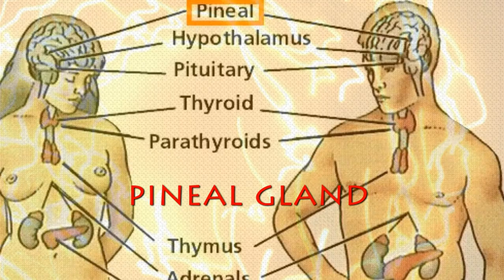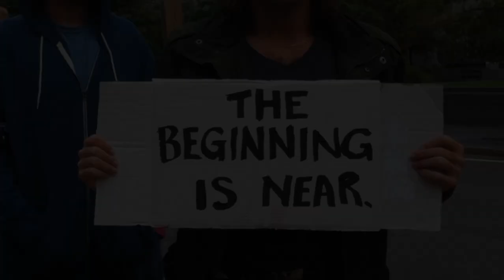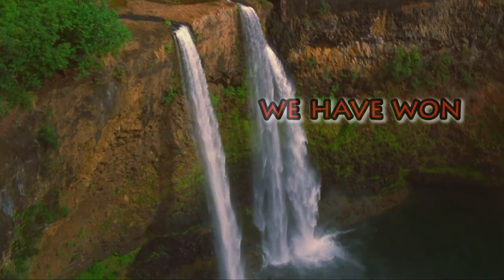Theo Newton [Torben Thoger] & Laerke Lund: "Give Love - Get Peace".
- Theo Newton [Torben Thoger] and Laerke Lund, who perform this song, support those who actively try to change our world into a better one. Composer and Filmmaker Theo Newton [Torben Thoger] has created and produced the music, the lyrics and this video.

LYRICS:

"Give Love - Get Peace"

Music & Lyrics by Torben Thoger

A1

 Stay calm and please

 Don't feed the fears

 And as soon as it clears

 We will:

A2

 Get peace for good

 It's understood

 Your pineal gland

B1

 All we need is at hand (And all we need is love)

 Place your hand on your heart (And make a fresh start)

 Make peace with yourself and breathe in

 And realize that it matters to take part

 The power of love can begin

 To overcome the love of power, that's the cure

 Opinions are changing, barriers are broken

 And we're building up a great world for sure

A3

 Says our new law

 Compassion and hope

 And courage to cope - with.

B2:

  And the beginning is near (It's here, it is right here)

  See it, feel it, visualize the joy (For every girl and boy)

  Life's meant to be abundant, so cheer

  There is more than enough for everyone

  We are the ninety-nine percent

  So occupy your heart, a street, we have won

  Because light intensifies, overrules dark intent

  There'll be harmony and peace built on love.

C1: ║: Give Love, Get Peace (And all we need is love) :║